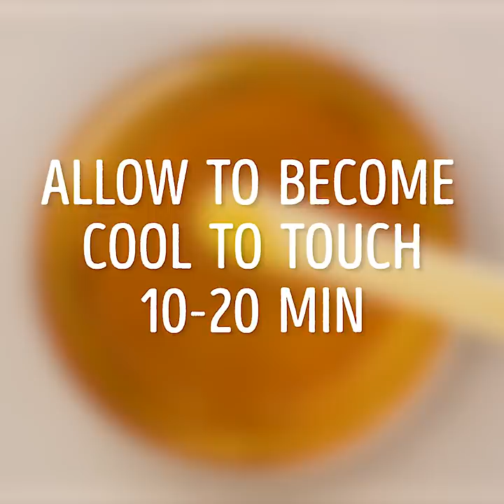46 BEAUTY LIFE HACKS EVERY GIRL SHOULD KNOW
Amazing beauty secrets no one told you

Sometimes we tend to spend a lot of time reading magazines, watching videos and browsing beauty websites to find the best skincare and beauty products that will keep our skin glowing and prevent us from aging. Besides, looking young is something all girls strive for even at 25 years old. So, in this video, we are sharing with you some amazing and natural skin care tips and tricks that you probably didn't know they really worked. There is no need to buy expensive skin care products when you can create your own natural ones.

Have you been in a situation where you urgently needed to shave your legs but you didn't have any razors or proper wax to do it? Well in this video, we show you an even better method. We show you how you can create your own stripless wax using sugar, honey, and, lemon juice. You simply mix all the ingredients together in a glass bowl, put it in the microwave for 30 seconds, and when it cool to the touch start using it.

Have you ever been in one of those embarrassing situations where you went out for tea or coffee and your lipstick is transferring everywhere? Trust us, we know the feeling and we've all been there. That is why we came up with this amazing beauty recipe on how to create your own peel-off lipstick to get you out of trouble.  Simply mix some peel-off mask with some red food coloring and using a brush apply it on your lipstick. After the mixture dries, peel it off and voila. You just created your own waterproof lipstick.

For those of you looking to become better at makeup and try out new and more effective ways to achieve a perfect look, we have a number of amazing makeup hacks that you will love.
- Use an eyelash curler to apply mascara in order to make your lashes more feathery.
- Use a bobby pin to apply lash glue on your fake eyelashes to prevent them from getting tacky.
- Use a strainer to clean your makeup brushes quickly and effectively.

Watch our whole video to see all of our amazing makeup tips and tricks that can help you with your beauty routine.

Timestamps:
0:07 - How to create your own stripless wax
0:49 - Awesome beauty hacks
2:10 - Feathery lashes mascara trick
2:45 - How to apply fake eyelashes
3:47 - Anti-aging face yoga
4:24 - The Facelift - face yoga
5:37 - DIY lip scrub
7:08 - Insane hacks for your smile
7:44 - Teeth whitening remedy
8:39 - How to lose face fat